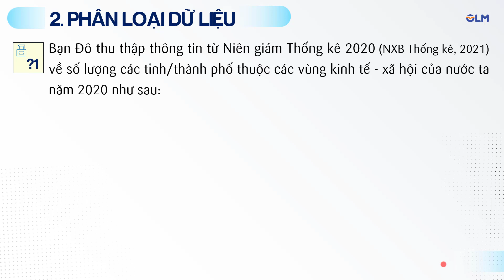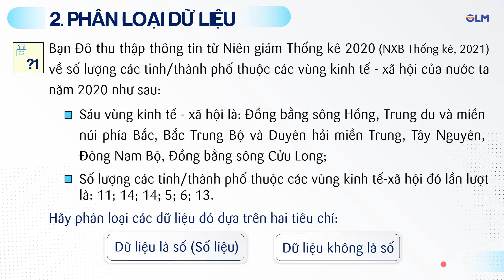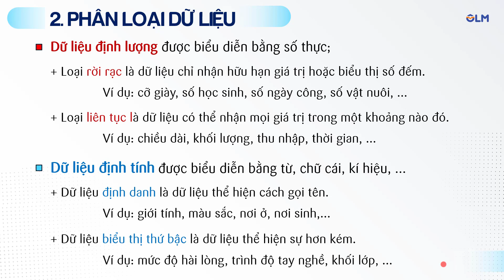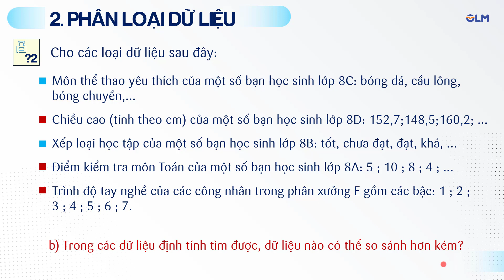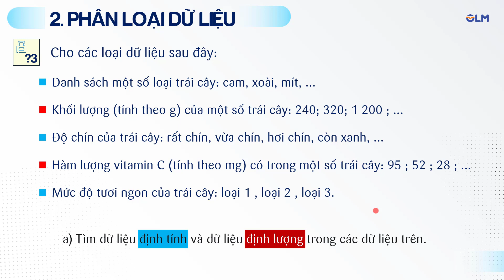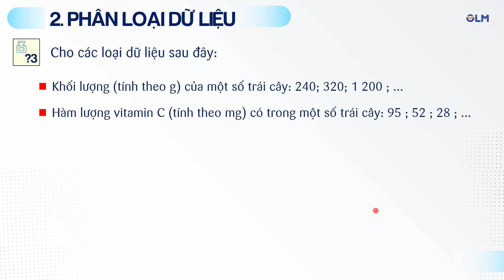Phân loại dữ liệu | Toán lớp 8 chương trình mới | OLM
🟢 Nội dung chính của bài học:
Việc sắp xếp thông tin theo những tiêu chí nhất định được gọi là phân loại dữ liệu.
Dựa trên tiêu chí định tính và định lượng, ta có thể phân loại các dữ liệu thành hai loại:
+ Dữ liệu định lượng được biểu diễn bằng số thực;
+ Dữ liệu định tính được biểu diễn bằng từ, chữ cái, kí hiệu, ...